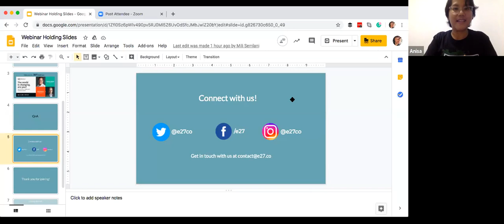The world is changing, are you?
An AMA with Managing partners and Cofounders of Cocoon Capital